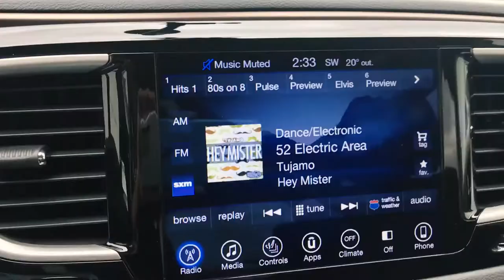2017 Chrysler Pacifica 驾驶初体验 by 白石牧马人唐大叔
2017 Chrysler Pacifica 驾驶初体验 by 白石牧马人唐大叔

Jeep见证了人类的战争、和平、眼泪和笑脸。今天Jeep是一种生活态度，以及Jeepers间不言而喻的文化。Jeep文化、新闻、微改装、户外、购车！召集温哥华Jeep迷！让吉普独一无二的魅力横扫大温地区吧！

社交媒体：VanJeepers
线下总部（南素里Jeep4S店）：19418 Langley Bypass, Surrey, BC V3S 6K1